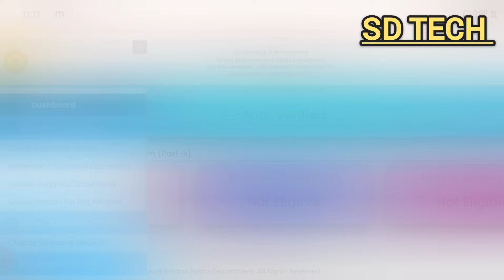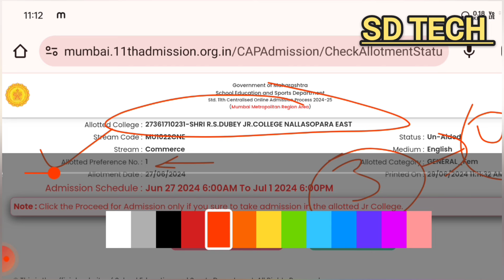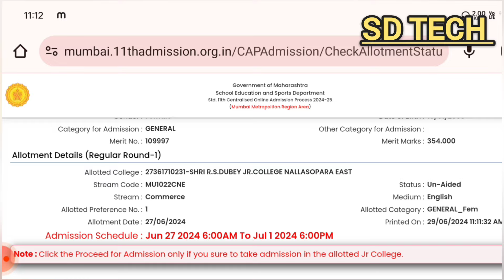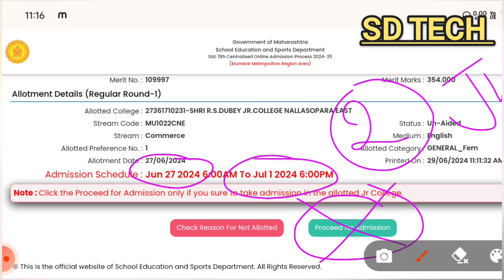Sir मेरा जो collage Allotment हुआ है उसमे Admission नहीं लेना हैं 🤔 11th admission 2024 Maharashtra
About video
hello doston aaj main is video mein aap log ko batane wala hun ki class 11th ka jo college allotment hua hai agar usmein admission nahin lena hai to aapko karna kya hoga and dusra college Kaise select kar sakte ho aur kab select kar sakte ho. part 2 form kab start hoga.

11th admission 2024 bihar board merit list
11th admission 1st merit list 2024 kab aayega
11th admission
11th admission merit list 2024
11th admission 2024 maharashtra
11th admission 2024 merit list date
fyjc admission 2024

topic cover
Regular Round -1 Form Filling Last Date
Part-2 Form Filling Last Date
Merit List Regular Round -1
kab aayega Regular Round 1 ka merit List
Regular -1 last date Form Filling
Part-2 CAP Round Form Filling Last Date
11th Admission 2024
FYJC Admission Process 2024
Part-2 Form fill Process
Part-2 Form kab shuru hoga
how to Fill Part-2 Form filling process
Full schedule admission 2024 11th (FYJC) registration form starting date Maharashtra Board 2024 FYJC Admission
step by step form filling 11th Admission 2024
Maharashtra Board FYJC Admission 2024-25
sd tech
class 11th ka admission 2024
class 11th ka admission part 2 open kab hoga
11th admission part 2